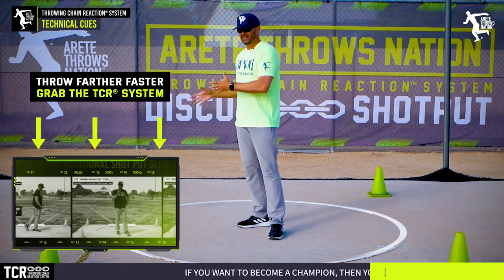Technical Cues - Discus Throw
All coaches and throwers need to use cues to teach and/or apply shot out and discus technique. And what is tough is many cues that sound very similar can have very different responses in how the muscles react and move. This is an issue. Often what is being cued is in conflict with the technical goals. In this video Erik Johnson from Arete Throws Nation, talks about technical cues and how they differ and why different muscle responses will affect technique dramatically. Is what is being cued match the goal of the desired cue?.

There's no need to struggle anymore with your throws technique. The 6 pillars of the Throwing Chain Reaction® system will fast track your ability to see and train the the Shot put and the Discus.

Tired of trying to piece together the information about the Shot Put and the Discus Throw?
The Throwing Chain Reaction™️ System (TCR™️) is used by thousands of throwers and coaches around the world!
LEARN MORE ABOUT THE TCR™️ SYSTEM (Throwing Chain Reaction system) / LEARN THE CORRECT SHOT PU AND DISCUS TECHNIQUE / LEARN ABOU THE TCR CAMPS & SUMMER THROWS TOUR / ENROL IN COACHING COURSES / GET 2 FREE TCR™️ MINI COURSES & WEEKLY TIPS